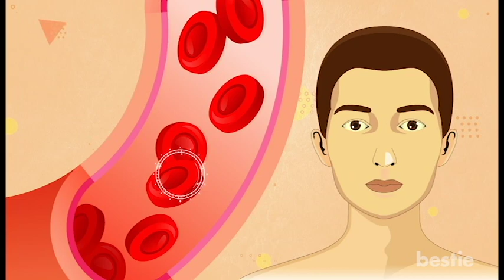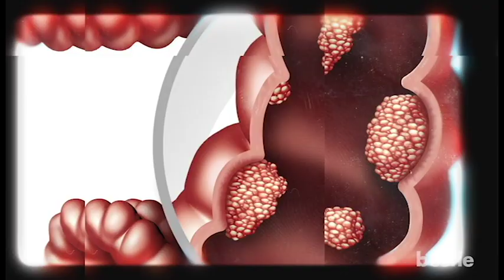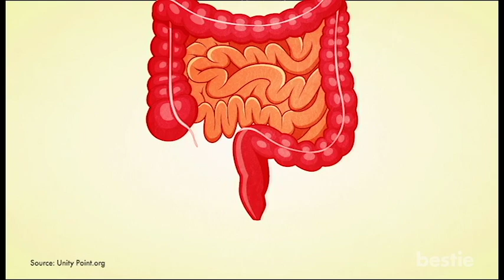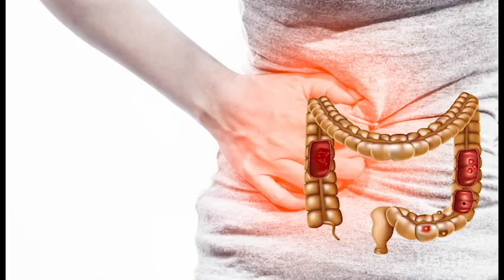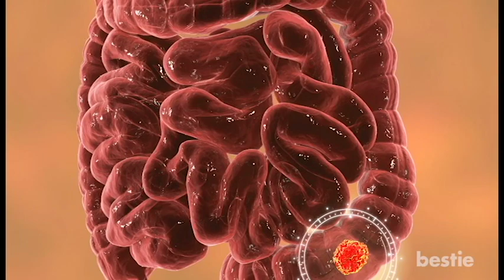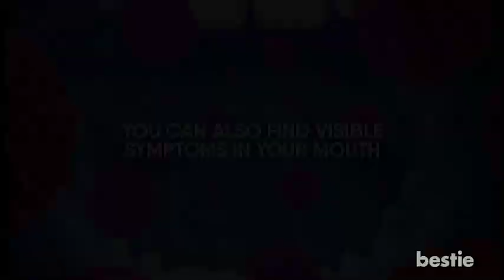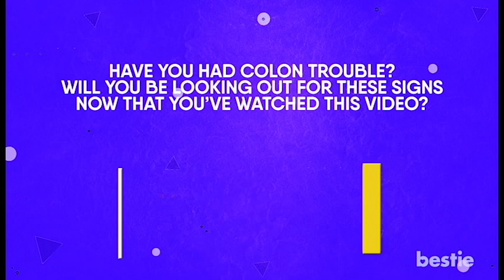11 Early Signs Of Colon Cancer You NEED TO KNOW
Do you have constant diarrhea? How about extreme bloating? Have you had constipation for the last two weeks? Wait, can a bad colon actually give you yellow eyes? Let’s talk about 11 Signs Your Colon Needs Help.

Timestamps:
Intro - 0:00
1. Yellow Eyes - 00:30
2. Mysterious Weight Loss - 01:12
3. Fatigue - 02:01
4. Loss Of Appetite - 02:24
5. Diarrhea - 02:59
6. Bloody Stool - 03:43
7. Abdominal Pain - 04:18
8. Bloating - 05:06
9. Vomiting - 05:35
10. Constipation - 06:07
11. Mouth Ulcers - 06:34

Summary:
1. Yellow Eyes
Simply put, cancer can give you yellow eyes and skin. It’s known as jaundice. It sounds like something out of a horror movie, and in many ways, it is.

2. Mysterious Weight Loss
If you have colon cancer, you will notice you have lost an unexpected amount of weight. You’ll wake up one morning, step on the scale and notice that you’re a little lighter. This is one of the more overlooked symptoms of colon cancer.

3. Fatigue
Colon cancer, or cancer of any kind, will make you feel weak and fatigued. This is again due to the cancer cells using up much of the body’s energy. Excessive internal blood loss will also result in this fatigue.

4. Loss Of Appetite
When you have colon cancer, you won't be as hungry. Come to think of it, this can also add to your weight loss.

5. Diarrhea
This one's touchy for everybody. We've all had diarrhea at some point or another. We often look back on some of these stories and laugh. But if you have colon cancer, it will be a lot more frequent and much more frightening.